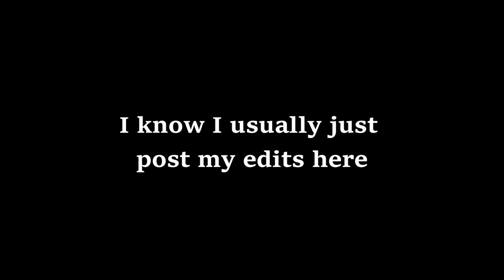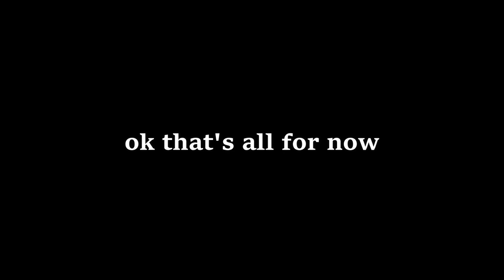David Castañeda and Ritu Arya being the most precious beings for 4 minutes straight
David Castañeda and Ritu Arya being the most precious being for 4 minutes straight

they own my entire heart 🥺❤